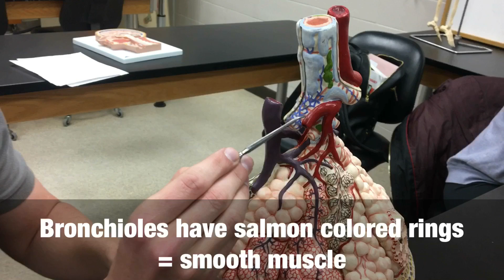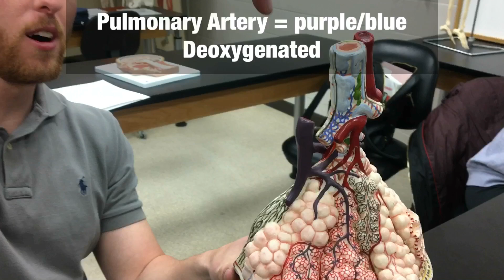Lung Lobule Model (with subtitles) - Ohio University - Anatomy & Physiology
Ohio University - Human Anatomy - Lung Lobule